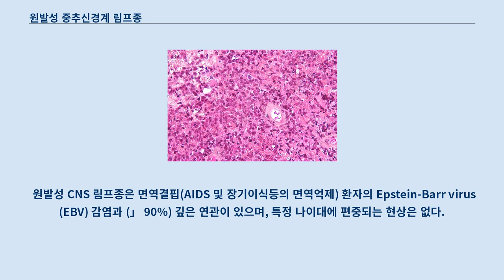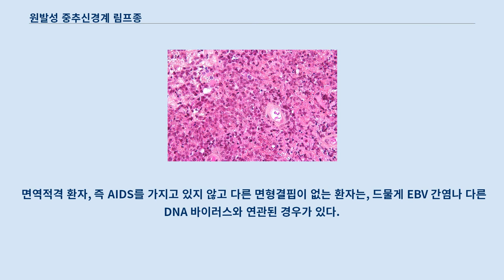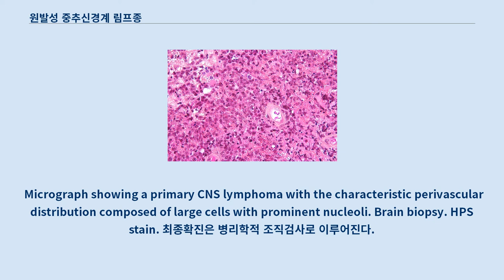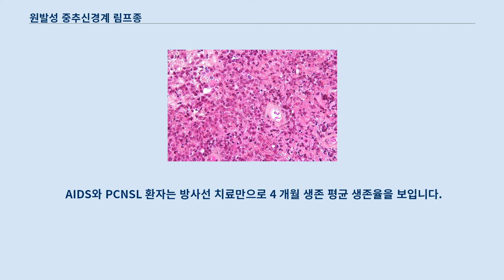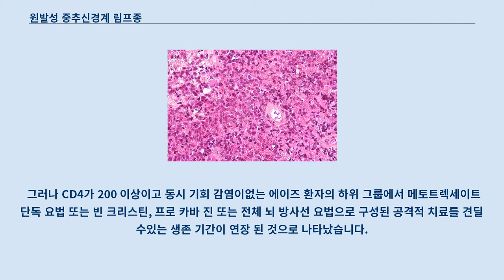원발성 중추신경계 림프종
원발성 중추신경계 림프종(PCNSL)은 면역기능이 억제된 환자들(일반적으로 AIDS환자)에게서 많이 나타나는 원발성 두개내 종양이다.
 소교종 또는 원발성 뇌 림프종으로도 알려져 있다.
 PCNSL은 HIV에 감염으로 발생한 림프종의 약 20% 정도로 나타나고 있다.
 다른 형태는 버킷 림프종과 면약아구성 림프종이다.
 원발성 CNS 림프종은 면역결핍(AIDS 및 장기이식등의 면역억제) 환자의 Epstein-Barr virus (EBV) 감염과 (」 90%) 깊은 연관이 있으며, 특정 나이대에 편중되는 현상은 없다.
 진단시 평균 CD4+ 는 ~50/uL이다.
 면역저하 환자는 예후가 일반적으로 좋지 않다.
 면역적격 환자, 즉 AIDS를 가지고 있지 않고 다른 면형결핍이 없는 환자는, 드물게 EBV 간염나 다른 DNA 바이러스와 연관된 경우가 있다.
 면역적격자의 경우, PCNSL는 일반적으로 50~60대의 노인 환자에게 나타난다.
 중요한 점은, 면역적격자들의 PCNSL의 발병률이 10년동안 인구 10만명중 2.5명에서 30명으로 증가되고 있다고 보고되는 것이다.
 면역적격자에게서 나타나는 이 질병의 증가원인은 아직 밝혀지지 않았다.
 대부분의 PCNSL은 비만성 B 세포 비호즈킨 림프종이다.
 원발성 중추신경계 림프종은 발작, 두통, 뇌신경 이상소견, 성격전환, 또는 종괴효과에 의한 다른 주요 신경학적 손실이 일반적으로 나타난다.
 전산증상으로는 고열, 밤중 땀흘림, 체중감소가 나타난다.
 다른 증상은 등이 있다.
 Micrograph showing a primary CNS lymphoma with the characteristic perivascular distribution composed of large cells with prominent nucleoli. Brain biopsy. HPS stain. 최종확진은 병리학적 조직검사로 이루어진다.
 MRI나 조영증강 CT에서는 일반적으로 진한 백질에서 다중 환상 조영증강 병소들이 나타난다.
 영상으로 기반한 주 감별진단은 뇌 톡소플라스마증이다.
 비록 톡소프라스마증이 일반적으로 더 많은 병소와 조용증강이 더 확연하다고 하더라도, 에이즈 환자들에게서 일반적으로 나타나고 PCNSL과 똑같이 환상 조용증강 병소가 나타나므로 영상기술으로는 이 둘의 차이를 확실하게 구별할 수 없다.
 때문에 환자에게 뇌 조직검사를 수행한다.
 방사선 치료의 초기 반응이 가끔은 매우 우수하고, 때른 완전 관해로 나타난다.
 그러나, 방사선치료의 반응기간이 짧으며, 치료후 중위 생존기간이 단지 18개월이다.
 메소트렉세이트를 기반으로한 화학요법은 일부 연구에서는 메스트렉세이트 화학요법이후의 중위 생존기간이 48개월에 도달할 할 정도로 괄목하게 생존확률이 개선되었다.
 AIDS와 PCNSL 환자는 방사선 치료만으로 4 개월 생존 평균 생존율을 보입니다.
 치료받지 않은 중앙 생존율은 단지 2.5 개월이며 때로는 림프종 자체보다는 동시에 기회 감염으로 인한 것입니다.
 그러나 CD4가 200 이상이고 동시 기회 감염이없는 에이즈 환자의 하위 그룹에서 메토트렉세이트 단독 요법 또는 빈 크리스틴, 프로 카바 진 또는 전체 뇌 방사선 요법으로 구성된 공격적 치료를 견딜 수있는 생존 기간이 연장 된 것으로 나타났습니다.
 이 환자의 생존 기간은 10-18 개월입니다.
 물론 고도의 활성 항 바이러스 요법 (HAART)은 모든 AIDS 환자의 생존 기간 연장에 중요하므로 HAART를 준수하면 에이즈와 PCNSL이 동시에 나타나는 환자의 생존에 중요한 역할을 할 수 있습니다.